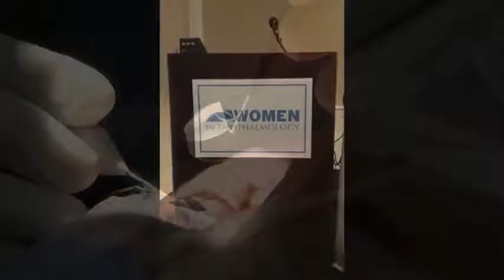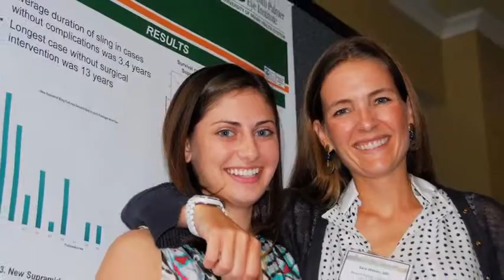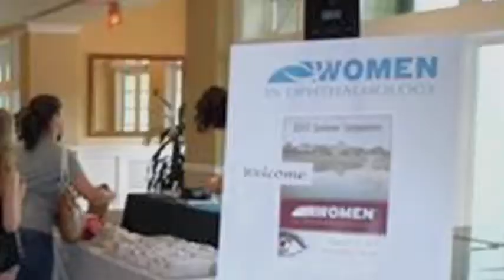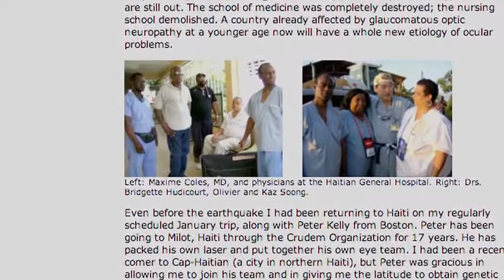About WIO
How well do you know Women in Ophthalmology? Dr. Eydie Miller-Ellis and Dr. Mildred M.G. Olivier talk about the strengths and unique characteristics of the organization! Watch it today!